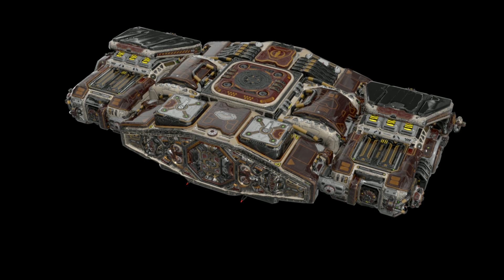Imperial Assault Middle Section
Preview of my Imperial Assault Middle Section 3d model